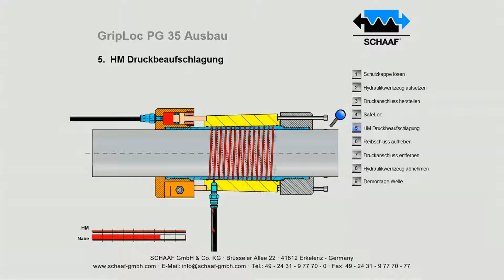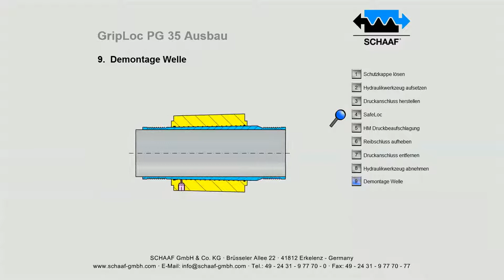GripLoc PG 35 - Ausbau - DE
SCHAAF GripLoc ist die optimale Wellen- und Achsenverbindung: kraftvoll, verbindend und spielfrei. Die patentierte SCHAAF Technologie bietet eine lebenslange Garantie – selbst für einen mehrfachen kompletten Ein- und Ausbauprozess.

Die GripLoc-Kupplungen sind in fünf verschiedene Produktgruppen (Aufbauarten) unterteilt, die aber vom Prinzip her die gleiche Funktionsweise haben.

GRIPLOC PG 35
Ein GripLoc der Produktgruppe 35 ist eine Wellen- und Achsenverbindung mit abnehmbahrer, geteilter Hydraulikmutter und geteiltem SafeLoc Element.

Anwendung
Wenn mehrere GripLoc-Einheiten mit demselben Werkzeug verspannt werden sollen (Kostenersparnis für Werkzeuge).

FUNKTIONSPRINZIP GRIPLOC PG 35 – PG 39
GripLoc erzeugt durch radiales Schrumpfen eines zuvor hydraulisch ausgeweiteten Außenkörpers eine radiale Pressung auf den zwei Wellen- oder Achsstümpfen, die zu verbinden sind. GripLoc lässt sich schnell spannen und lösen.

Hydraulikmutter und SafeLoc können verschiedenste Formen haben und lassen sich auf den jeweiligen größtmöglichen Kundennutzen einstellen.

EINSATZGEBIETE
Die SCHAAF GripLoc-Kupplung bewährt sich überall dort, wo hohe Kräfte (Drehmomente) auf kleinstem Bauraum übertragen werden müssen und gleichzeitig eine leichte und schnelle Montage / Demontage gewährleistet sein muss.

VORTEILE
Durch die Schrumpfung und Expansion der Konushülsen ergeben sich folgende Vorteile:
Patentiertes GripLoc-Aufschiebeverfahren für zerstörungsfreie Pressverbandherstellung
· Einfacher und schneller Ein- und Ausbau von GripLoc auch nach Jahren des Einsatzes – immer und immer wieder verschleißfrei
· Hohe, völlig spielfreie Drehmomentübertragung
· Dreh- und biegesteife Verbindung auch bei schockartiger Änderung der Drehzahl, des Drehmoments oder der Drehrichtung
· Maximale Drehmomentübertragung auf kleinstem Bauraum durch SCHAAF-Reibwerterhöhung
· Separate, abnehmbare Hydraulikmutter – nur eine für mehrere Kupplungen (GripLoc PG 35, PG 36)
· Keine Gefahr der Unlösbarkeit bei gegebenenfalls defekter Dichtung der Hydraulikmuttern
· Montage- und Demontagezeitersparnis

ZUBEHÖR AUS SCHAAF-FABRIKATION
· GripCon
· ExpaTen
· ExpaHub
· Schraubenspannvorrichtungen
· Hydraulikmuttern
· Hochdruckhydraulikpumpen: handbetätigt, elektrisch oder luftbetrieben
· Hochdruckhydraulikschläuche
· Kupplungen, Nippel, Adapter, Verteiler bis 4.000 bar
ZEUGNISSE
· Zertifikate von Abnahmegesellschaften
· Materialprüfzeugnisse
· Werksprüfzeugnisse
· Zeugnisse nach speziellen Kundenanforderungen

QUALITÄTSSICHERUNG
Alle GripLoc werden geprüft auf Materialqualität, Maßhaltigkeit, Funktion und Drucksicherheit. Während der Auftragsabwicklung werden sie von laufenden Qualitätssicherungsmaßnahmen begleitet und mit ausführlicher Dokumentation geliefert.

SERVICELEISTUNGEN
Selbstverständlich werden die GripLoc betriebsbereit geliefert.

SCHAAF GripLoc sind bedienerfreundlich, sicher und entsprechen höchstem technischen Know-how. Gerne schulen unsere hochmotivierten Mitarbeiter Ihr Personal hinsichtlich der Montage und Demontage vor Ort oder in unserem Werk.

INDIVIDUELLE LÖSUNGEN
Die verschiedenen SCHAAF GripLoc-Charakteristiken sind untereinander frei kombinierbar. So kann z. B. GripLoc ausgeführt werden mit SafeLoc-Mechanismus in einer abnehmbaren Hydraulikmutter. So findet sich für jede Anwendung eine optimale Lösung.